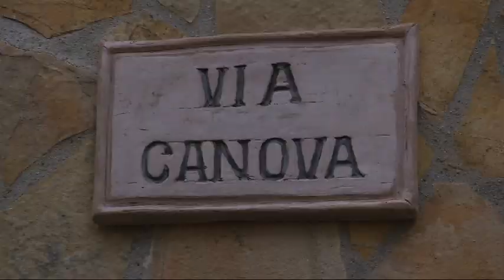LE OPERE DI ARMOCIDA | IL VIDEO